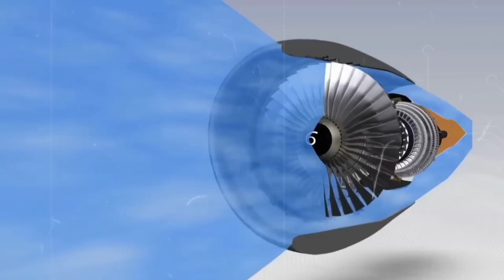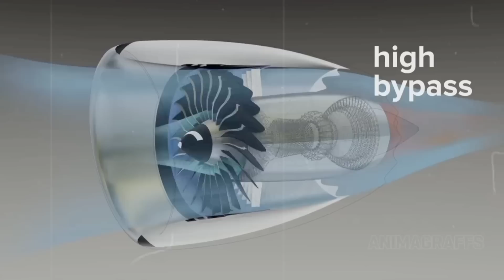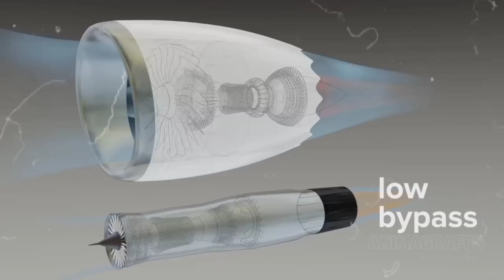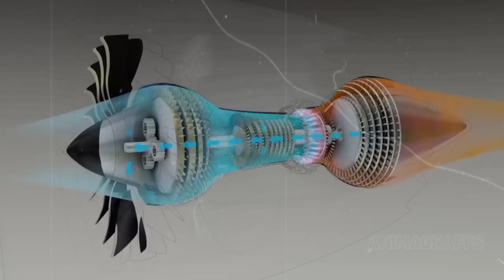भारत क्यों कभी नही बना पाया Fighter Aircraft का जेट इींजन ? | Made In India Jet Engine ?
भारत क्यों कभी नही बना पाया Fighter Plane
का जेट इींजन ? | Made In India Jet Engine ?